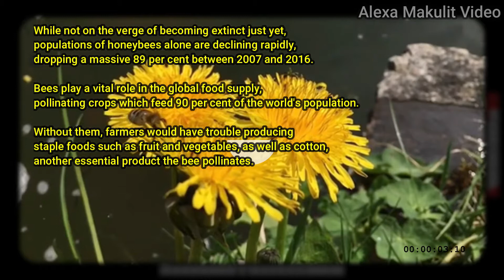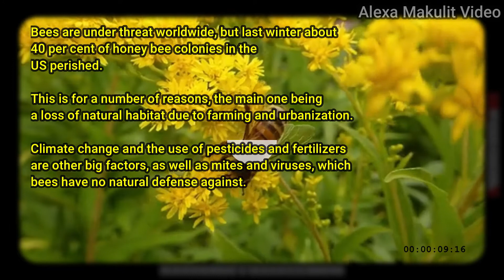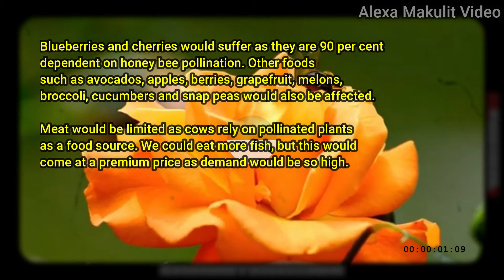What Would Happen If All the Bees Extinct